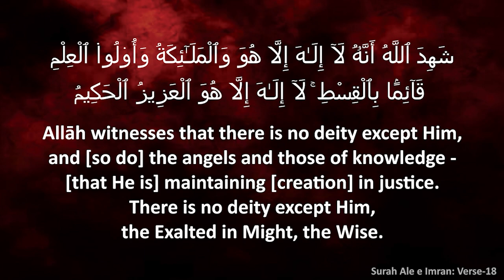Hadees No: 5 | Ihteraam e Rasool ﷺ Ka Ek Azeemo Shaan Waaqiyah - By Shaikh Hafiz Abdul Wahid Madani